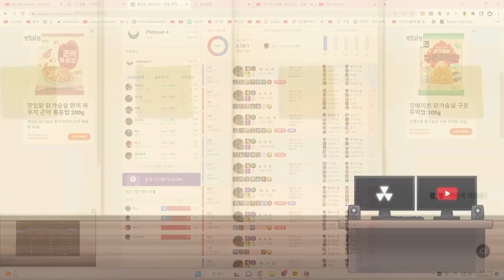딱 3대만 때리는 싸이코돌ㅋㅋㅋ이거 100% 뜹니다ㅋㅋㅋㅋ【칼날비 말파이트】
정보 : 진짜 쓸만함;;;